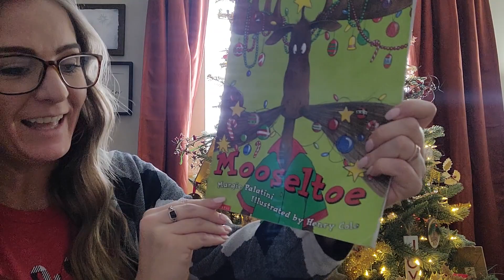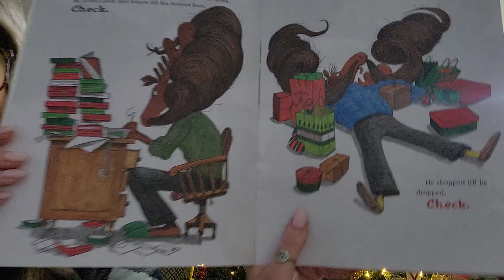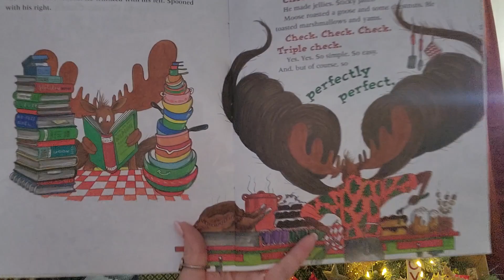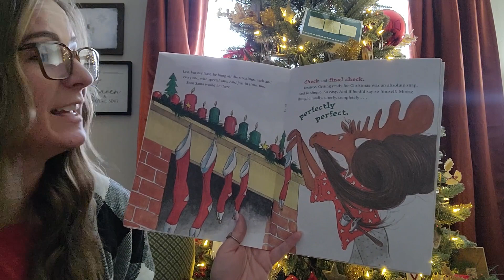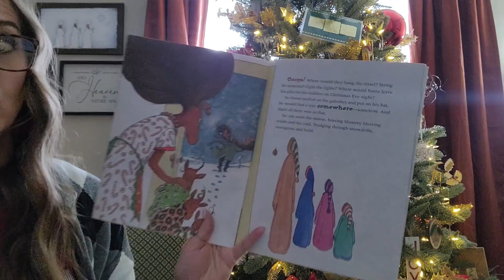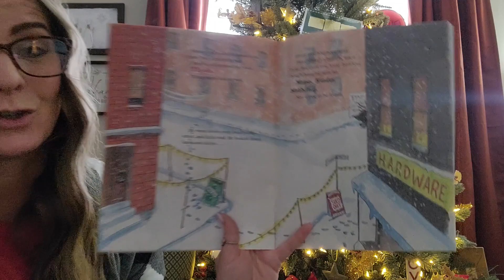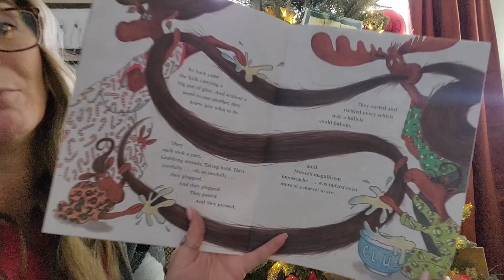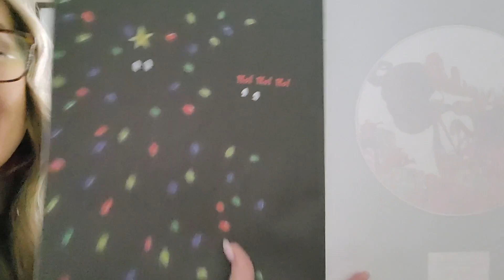Day 9- Mooseltoe by Margie Palatini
🎄The Best Way to Spread Christmas Cheer, is (READING) LOUD for all to hear! 📚

I'm BACK (For a Limited Time Only!😍)  Join me each day as I read a kids Christmas book every day from now until Christmas!